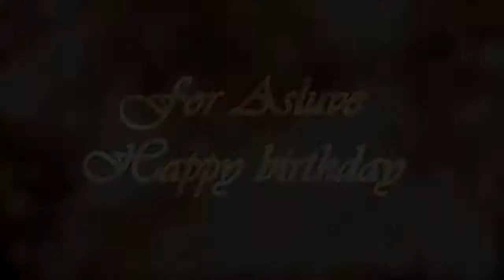To Hermione, Happy Birthday (L)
- Don't own any of the copyrights!-

Well this movie is just because. Hermione and Cho are like...just really cool xD
NOOOO THIS IF FOR MY DEAREST FLOWER (Asluve) CAUSE IT"S HER FREAKING 17TH BIRTHDAY! CONGRATS HONEY!